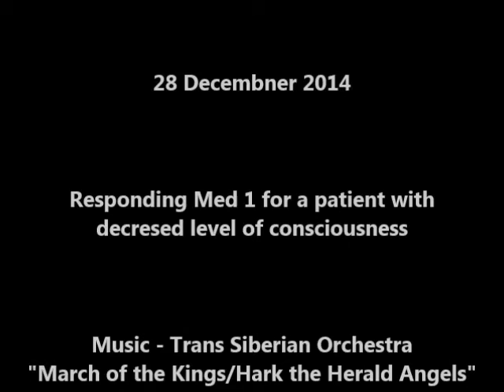12-28-14 - responding med1 for DLOC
Patient with decreased level of consciousness